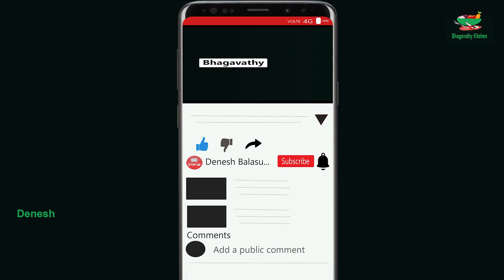Malai Barfi: Only 3 Ingredients Barfi | Malai Toffee | Malai Burfi | Fresh Cream Barfi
Malai Barfi(மலாய் பர்பி) in Tamil.

malai burfi, malai toffee, malai toffy, halwai style cream barfi, fresh cream barfi

Ingredients Required are(தேவையான பொருட்கள்):
1.Fresh Cream - 1 Cup
2.Sugar - 1 Cup
3.Milk Powder - 1 Cup
4. Cardamom